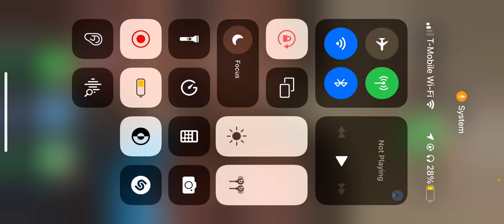How to escap piggy every single time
Yea it